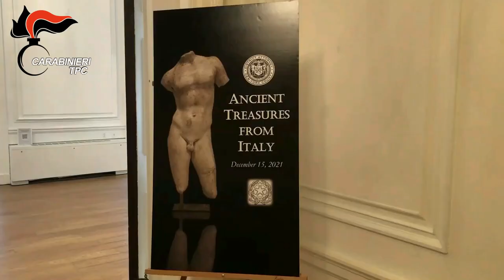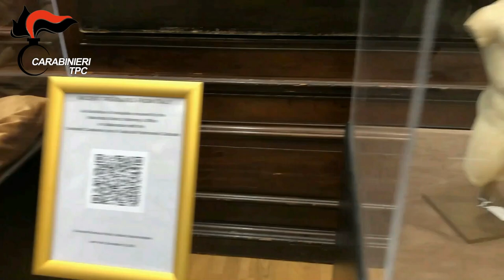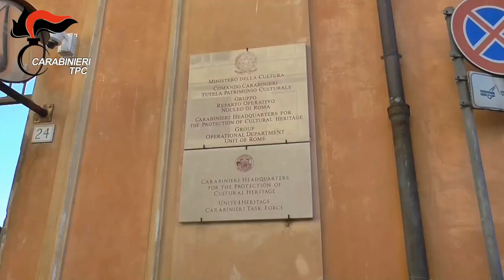i Carabinieri TPC recuperano 201 beni archeologici trafugati in Italia e comprati da musei USA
VIDEO E COMUNICATO DEI CARABINIERI TPC
Il 15 dicembre a New York, presso il nostro Consolato Generale, il Procuratore Distrettuale di Manhattan Cyrus Vance ha restituito all’Italia 201 pezzi pregiati che nell’arco degli ultimi decenni erano finiti negli USA, smerciati dai grandi trafficanti internazionali e acquisiti –a volte dopo vari passaggi di mano– da importanti musei, case d’asta, gallerie antiquarie e collezionisti privati. Il giorno dopo i Carabinieri del Tpc, che su quei reperti avevano indagato
insieme ai colleghi di F.B.I. e H.S.I. (Homeland Security Investigations), hanno riportato a casa in aereo i tesori.
È molto vario il bottino confluito nel caveau di via Anicia dei detective dell’arte, che comprende sculture in marmo e teste in terracotta, antefisse e crateri, vasi e anfore, coppe e brocche, monete in argento. Sono opere d’arte e oggetti di uso comune di grande interesse storico, risalenti alle civiltà romana, etrusca, magnogreca e apula. La datazione si colloca fra l’VIII secolo a.C. e il I secolo d.C., il valore complessivo può essere stimato in circa 10 milioni di euro.
Dei 201 reperti, 161 sono stati rimpatriati e 40 resteranno in mostra, fino al marzo 2022, presso il Consolato Generale d’Italia a New York e l’attiguo Istituto Italiano di Cultura. Spicca nel novero dei beni rientrati un interessante nucleo di pithoi, con decorazione “white on red”, tra cui si distingue quello che rappresenta l’accecamento di Polifemo da parte di Ulisse.
Pithos

Tra i 40 reperti in mostra a New York, emerge la testa in marmo raffigurante l’Imperatore Settimio Severo, del II sec. d.C., provento di rapina a mano armata perpetrata da ignoti il 18 novembre 1985 ai danni dell’Antiquarium dell’anfiteatro campano di Santa Maria Capua Vetere (CE).
La testa è stata individuata nel settembre 2019 dalla Sezione Elaborazione Dati del Comando TPC e segnalata al Reparto Operativo, quale lotto 314 dell’asta 18.807 del 28 ottobre successivo della Christie’s di New York. Il bene, che partiva da una base d’asta di 600.000 dollari USA, su richiesta dei Carabinieri è stato ritirato dalla vendita. Il dato è stato poi comunicato, fornendo gli elementi utili all’identificazione e alla rivendica, al dr. Matthew Bogdanos, responsabile dell’Antiquities Trafficking Unit del Manhattan District Attorney’s Office – County of New York (USA), che nel mese di giugno 2020 ha disposto il sequestro.
La vicenda, oltre a dimostrare come la restituzione alla collettività dei preziosi beni consenta la ricomposizione di percorsi storici, culturali e sociali, altrimenti leggibili solo parzialmente, costituisce prova della collaborazione consolidatasi, nel corso degli anni, tra il Comando Carabinieri Tutela Patrimonio Culturale e le Autorità Giudiziarie e di Polizia statunitensi, in particolare con il New York County District Attorney.
Il Ministro della Cultura Dario Franceschini, nel presentare oggi presso la sede del Comando TPC i reperti, ha illustrato i dati statistici del 2021 sul contrasto ai traffici illeciti dei beni culturali.
L’attività operativa dell’anno, fino a oggi, ha fatto registrare 261 verifiche sulla sicurezza in musei, biblioteche e archivi, 549 perquisizioni, 1.182 persone denunciate, 23.363 beni archeologici e paleontologici recuperati e 1.693 opere false sequestrate (con un valore, qualora immesse sul mercato come autentiche, di oltre 427 milioni di euro).
I furti di beni culturali sono stati complessivamente 334, così ripartiti: musei 12, luoghi espositivi 83, luoghi di culto 122, archivi 11, biblioteche 16, luoghi privati e pertinenze 90.
Sono stati 38.716 i beni d’arte controllati nella “Banca Dati Leonardo” e 1.700 i controlli alle aree archeologiche terrestri e marine, alcuni eseguiti in collaborazione con i Carabinieri del Raggruppamento Aeromobili o dei Nuclei Subacquei, 57 le persone denunciate per scavo clandestino.
Ammontano a 2.617 i controlli effettuati ad esercizi antiquariali, in parte svolti online anche su cataloghi d’asta, a 392 le verifiche a mercati e fiere.
Dall’inizio dell’anno i Carabinieri del TPC hanno effettuato 1.811 controlli a siti monumentali o paesaggistici (questi ultimi svolti d’intesa con il comparto Forestale dell’Arma), rilevando attività illecite e procedendo al deferimento di 225 persone e al sequestro di 10 immobili e 25 tra aree paesaggistiche o strutture (edificate senza le previste autorizzazioni) ricadenti in aree soggette a vincolo.